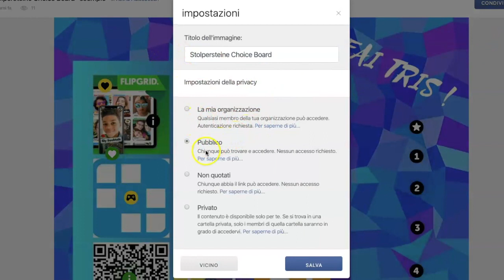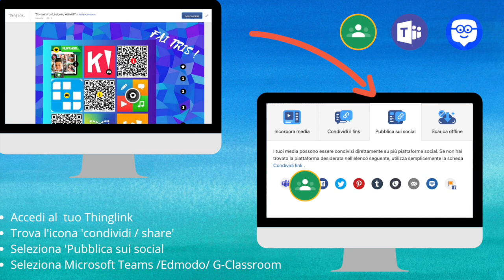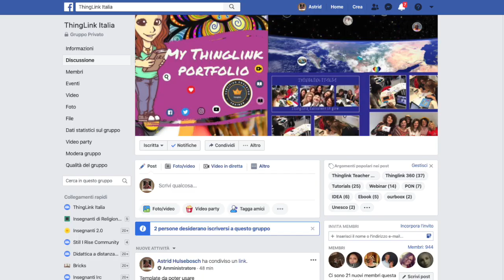Condividere un Thinglink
Come e dove  condividere i tuoi  Thinglink. Esplora la possibilità di condividere direttamente un Thinglink in Google Classroom, Edmodo e Microsoft Teams.